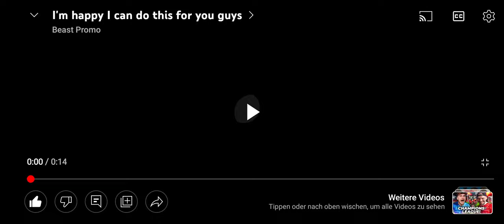I'm happy I can do this for you guys